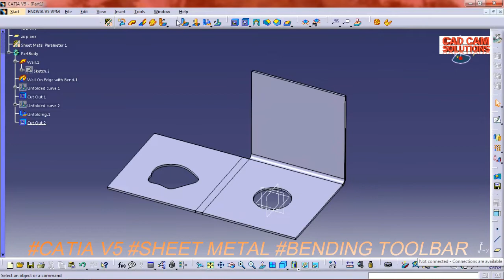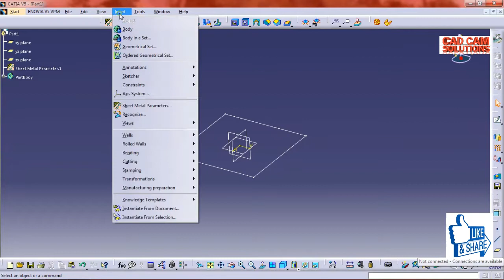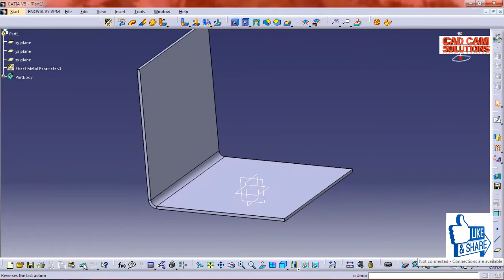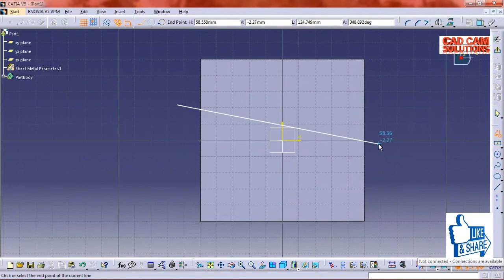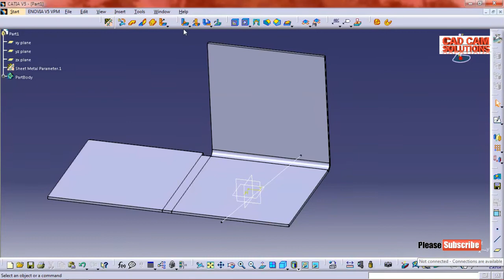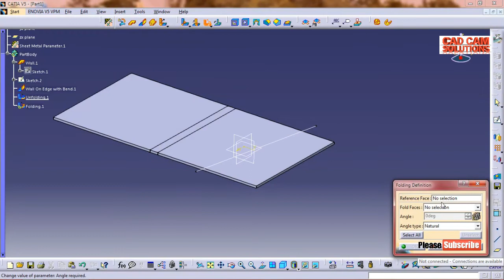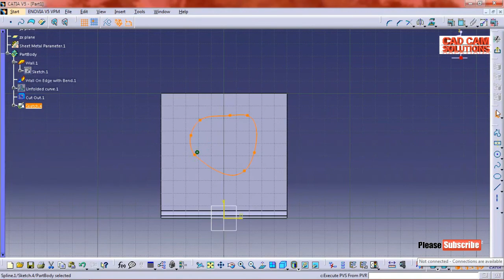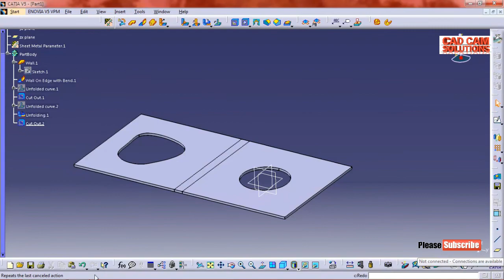CATIA V5 SHEET METAL -2 BENDING TOOLBAR, BEND FROM FLAT, FOLDING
CATIA V5-6R2017 for Designers
by BPB

Are you ready to learn CATIA v5: Catia learning guide
?99.00

CATIA V5-6R2015 Basics - Part I: Getting Started and Sketcher Workbench

CATIA V5-6R2012 for Engineers and Designers (MISL-DT)
by Dreamtech Press

Basics in Catia V5 with Simulation
by Global Vision Publishing House
?390.00